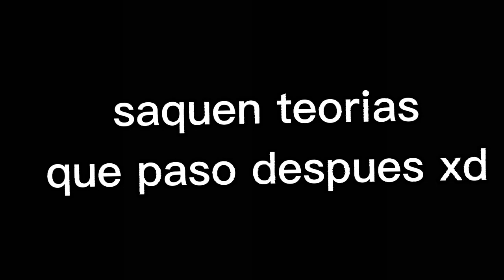mackenzie controlando a irma: